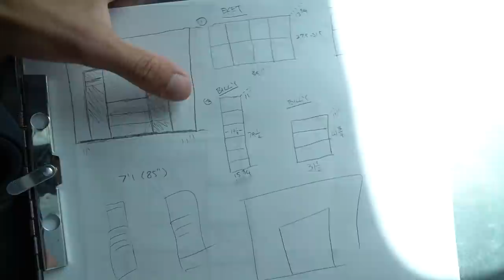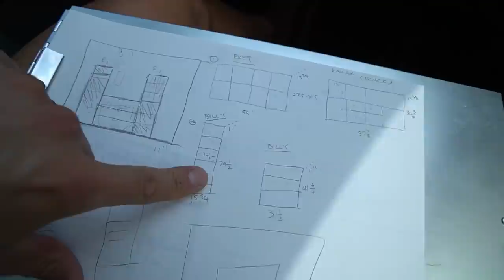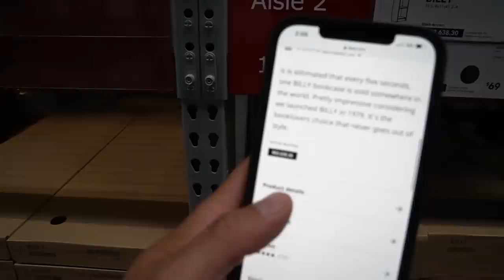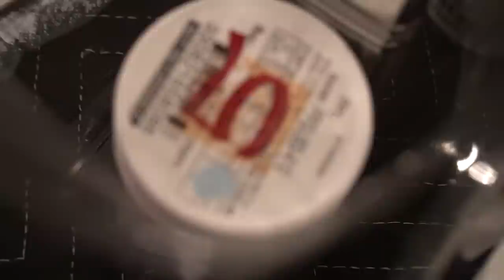Our New Set Is Coming Together!